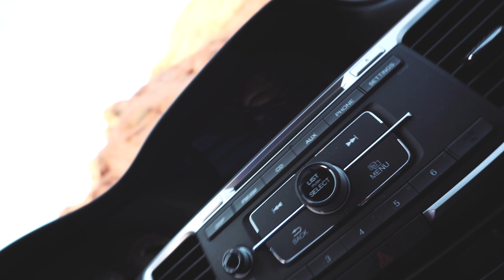3 Days Mountain Biking in Sedona!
Want to fly for FREE?! Start travel hacking with credit card points. I recommend this card
(if you sign up through this link, I get some bonus points, too!)

🚵 My mission is to inspire others to live for experiences & adventures over material things!

Answers to your questions about my gear below!

MY GEAR:
Bike: 2017 YT Jeffsy CF One 29
Pedals: IMRIDER
Grips: ESI Extra Chunky

Action Cam: GoPro Hero 4 Black
Gimbal: EVO SS
Chest Mount: Stuntman
Camera: Sony a6300
Drone: DJI Mavic Air

Helmet: Giro Feature MIPS
Headband: Halo
Gloves: RIGWARL
Shoes: Five Ten Freerider Pro
Backpack: EVOC CP 18L
Changing Poncho: Hiturbo

**Please notify me of any broken links!**